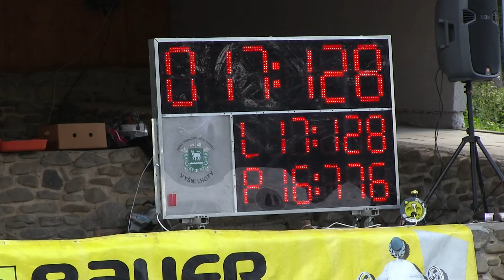Bystré muži Vyšní Lhoty 1 k 29 7 2017